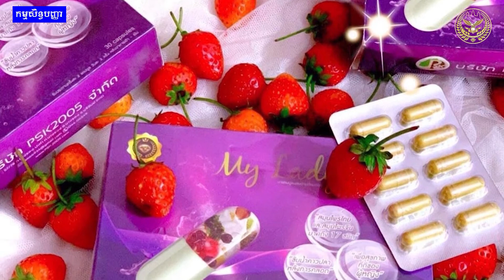ការមករដូវ 090 478 011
យើងខ្ញុំមានផ្ដល់ជូនដំណោះស្រាយបញ្ហារោគស្រ្តី​ធ្លាក់ ស​ រមាស់​ទ្វាមាស ធុំក្លិន រលាកស្បូន មហារីកស្បូន គីសក្នុងដៃស្បូន​ រាំងរដូវ ឈឺចាប់ពេលមករដូវ បញ្ហាអត់កូន
ទំនាក់ទំនងលេខ 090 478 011 / 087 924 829 / 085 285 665
ទីតាំងផ្សារទំនើបស្ទឹងមានជ័យថ្មីជាន់ទី​២ / ភ្នំពេញ